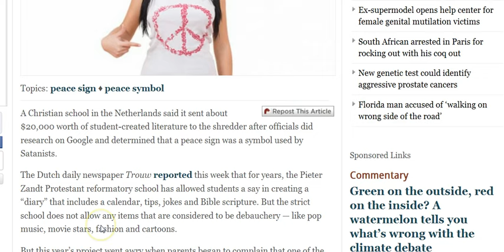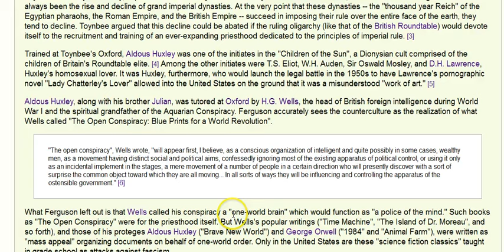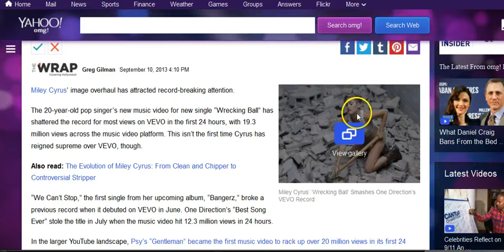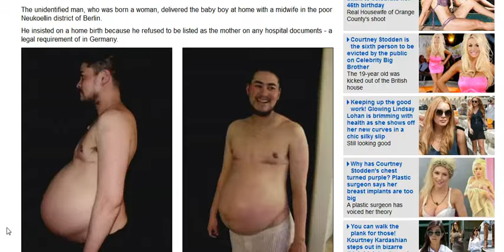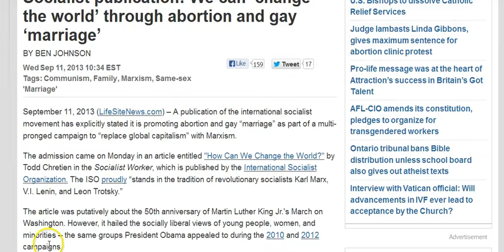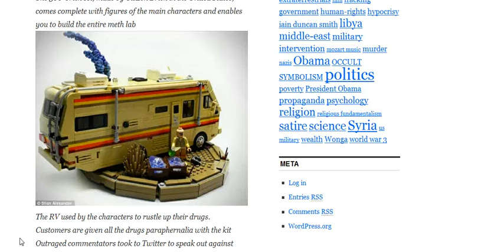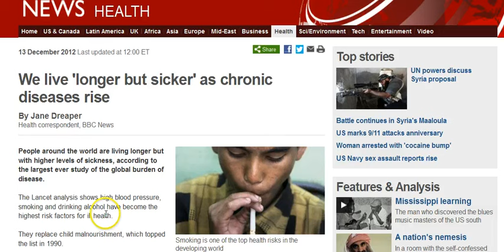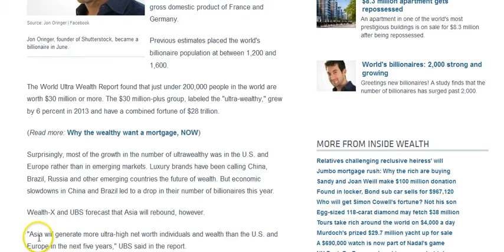GGN: Breaking Bad Meth Lab Toy Set?, Miley Cyrus & Black Magic, Abortions/Gay Rights=Marxist Tools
September 11, 2013 Part Three (3/3)